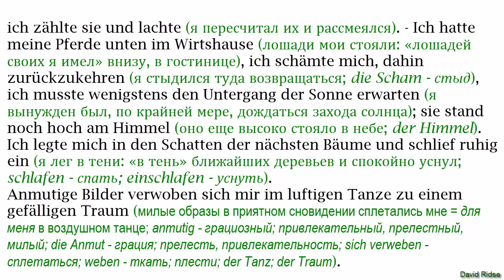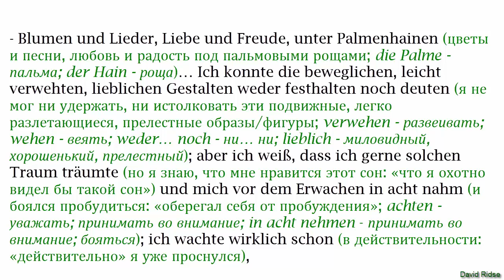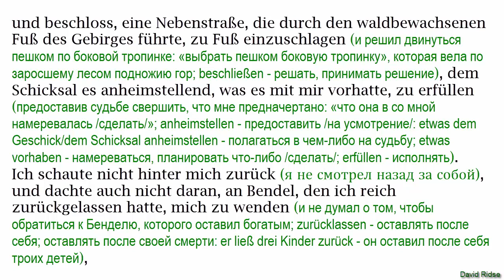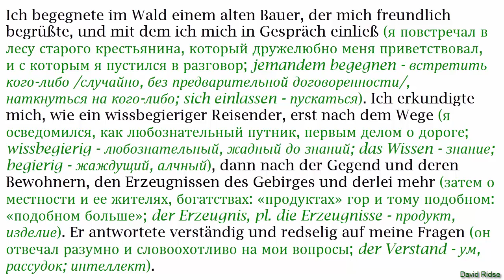9[1]. «Peter Schlemihls wundersame Geschichte» /A. von Chamisso/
Немецкий с Альбертом фон Шамиссо.
«Peter Schlemihls wundersame Geschichte» (Странная история Петера Шлемиля).
ГЛАВA №9.
Разбор текста по методу И. Франка.